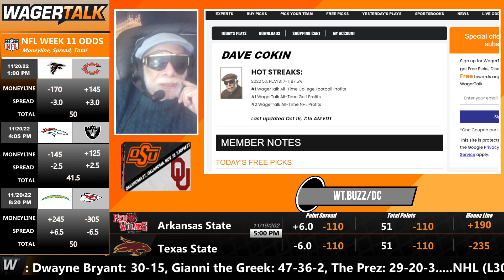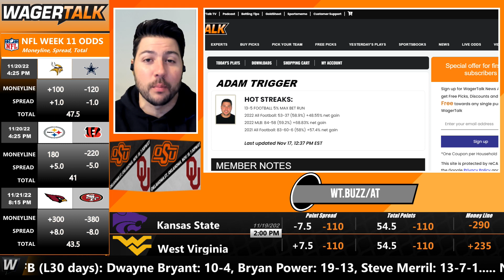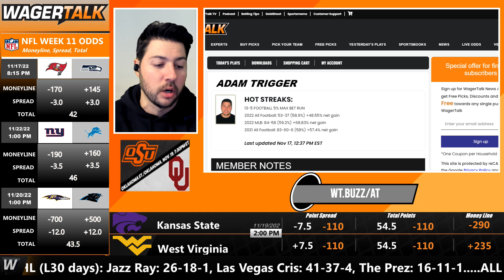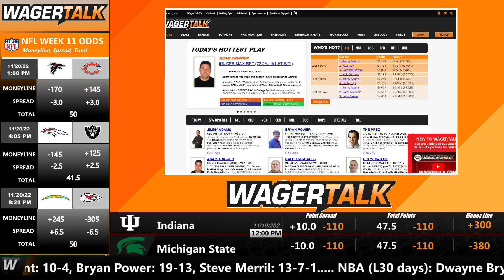Oklahoma Sooners vs Oklahoma State Cowboys Predictions | College Football Betting Preview | Nov 19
🏈 Bedlam won't be as exciting as in recent years as Oklahoma and Oklahoma State have combined for eight losses already this season. There was some promise for the Cowboys to compete for a Big 12 title but they lost three of four games before beating Iowa State last week. The Sooners sit 5-5 having lost their past two games to West Virginia and Baylor. Who will come out on top in this Saturday's Oklahoma vs Oklahoma State matchup?

Join Meghan Payton, Dave Cokin and Adam Trigger as they give their betting analysis for this Big 12 clash kicking off Saturday at 7:30pm ET.